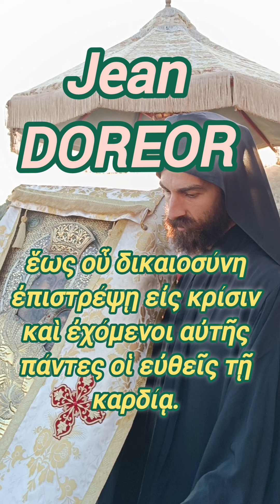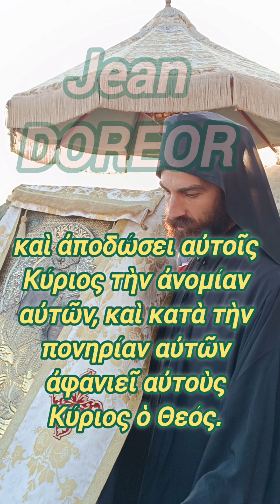Ψαλτήριον Δαυΐδ, Ψαλμός 93ος, Για να φωτίσει ο Θεός αυτούς που αναστατώνουν το έθνος και τον λαό